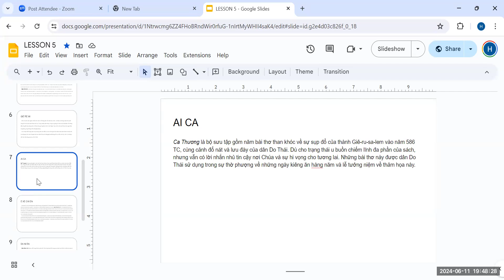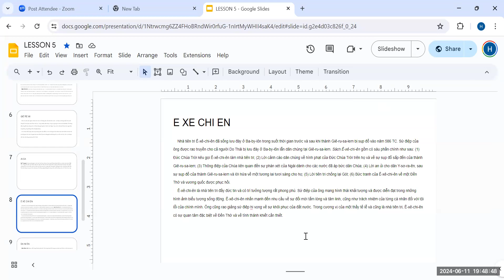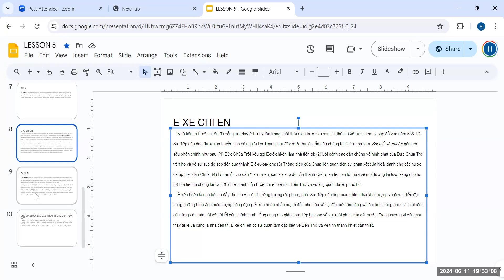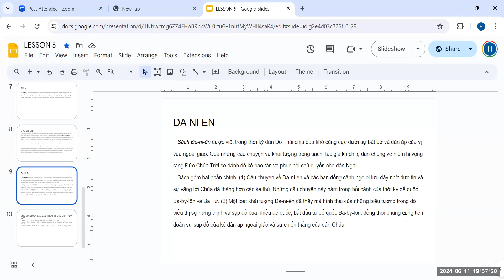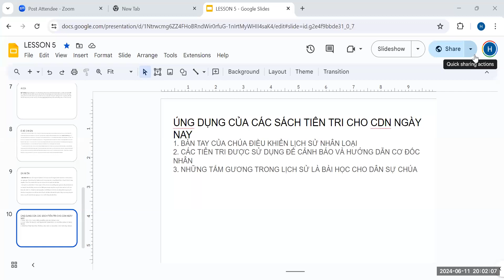Tổng Quan Kinh Thánh (Phần 5)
Nội Dung: Sơ Lược Năm Sách Đại Tiên Tri
Người dạy: Hạnh Lại